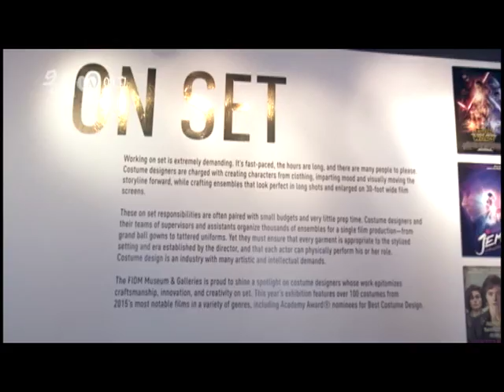FIDM 두번째 이야기 예고편 - FIDM Part 2 Promo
Watch 완소LA (KA Connection) every Sunday at 10pm on LA18.